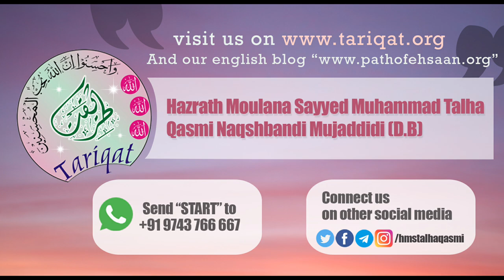Namaze Taraweeh Kaisi Padhein | Hazrath Maulana Sayyed Muhammad Talha Qasmi Naqshbandi DB